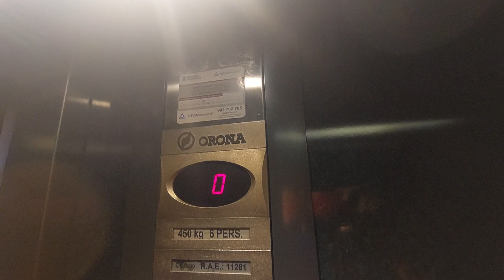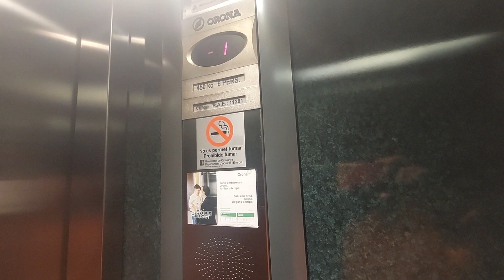Orona lift in a 4 story - Esc. 12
Location: Carrer Ventura Gassol, 12, 43203 Reus, Tarragona
Capacity: 450 kg 6 pers
Serial num: RAE 11281
Cabin lift: Green
Floors: -1, 0, 1, 2, 3, 4
Doors: A, B
Name's building: